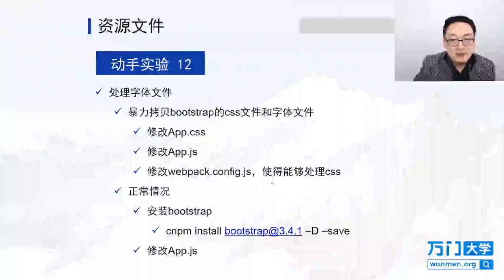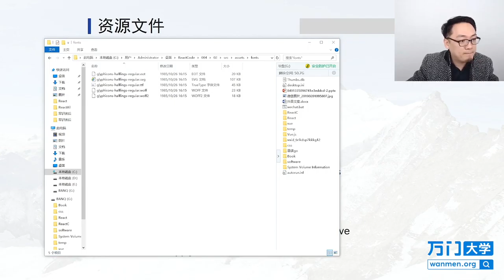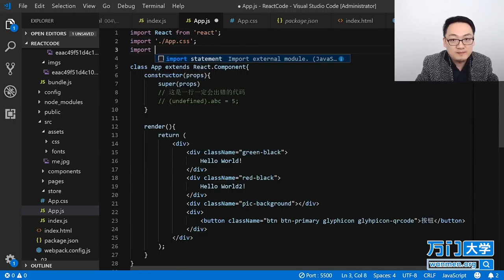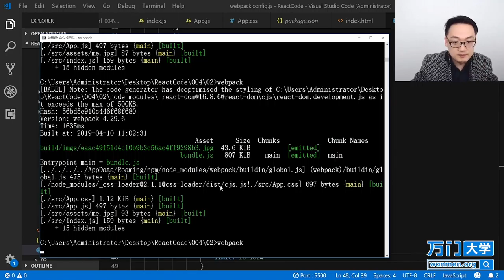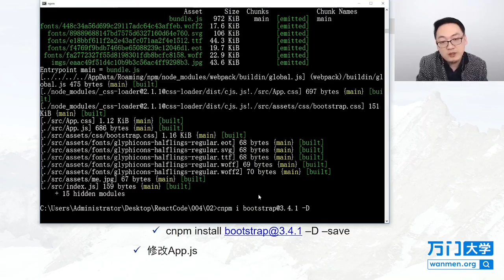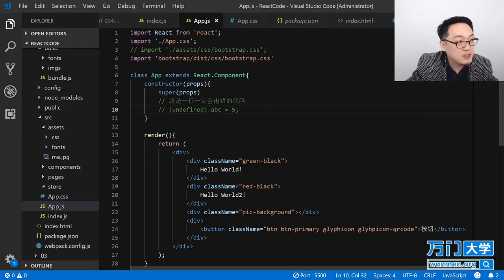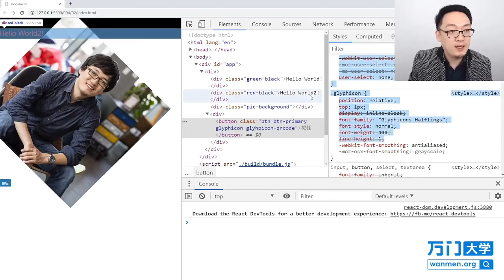React实战开发特训班-4.12处理字体文件